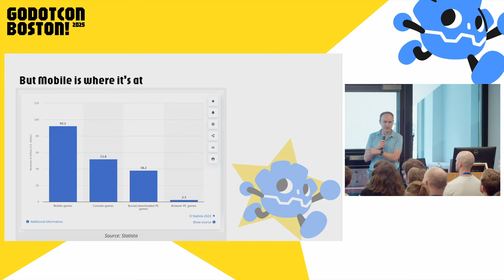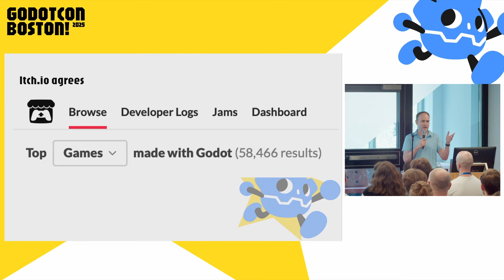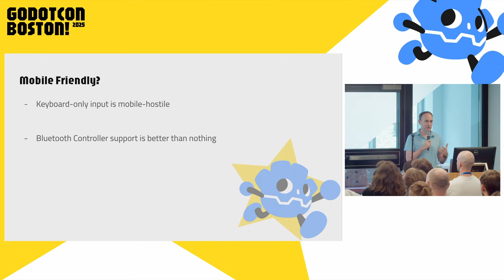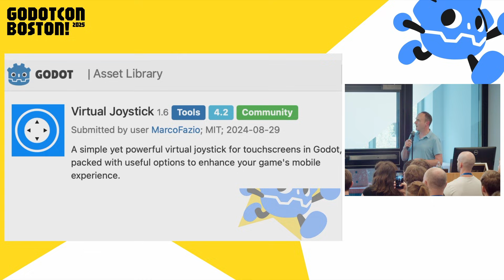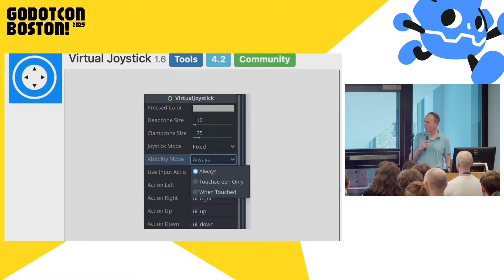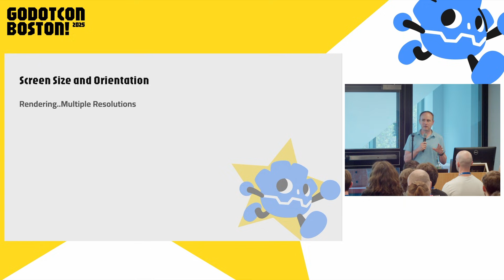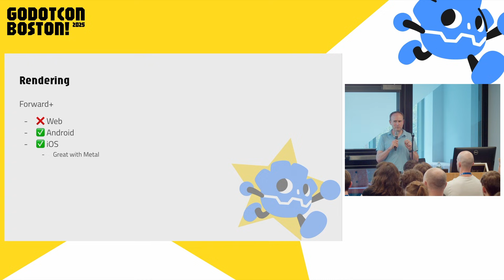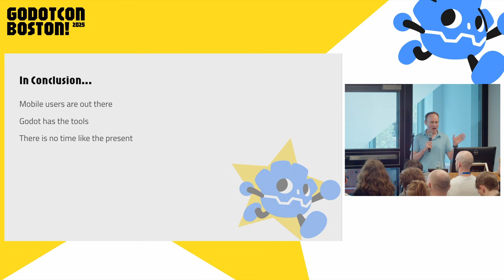Going Mobile with Godot – Joseph Hill – GodotCon 2025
Half of all gaming revenue is on mobile, but most Godot developers do not target mobile. This lightning talk will make the case that Godot developers should consider targeting mobile gamers, and will provide guidance on simple steps you can take to enable gamers on iOS and Android to enjoy your games.